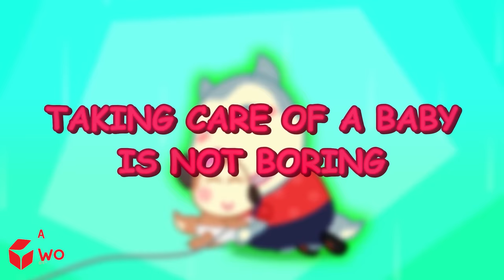Wolfoo Loves My Friend More Than Me! - Don't Feel Jealous | Wolfoo Kids Stories About Siblings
Let's enjoy this funny kids stories about siblings with Wolfoo!

❤️ About this channel:
Wolfoo Family Officcial Channel is home of entertaining and educational videos for toddlers and preschool kids. With passion and sincerity, we hope our videos will bring the audience many meaningful lessons through kids stories that Wolfoo experience every day.

CREDIT
Producer: Ly Tran
Scriptwriter: Quynh Tran
Artist: Trang Nguyen, Hieu Nguyen, Chau Dao
Animator: Lan Anh, Dung Nguyen, Hoai Nguyen, Trang Le , Hanh Phan , Linh Vu, Linh Vu, Tom
Music composer:  Hoai Le, Na Na
Channel Operations Manager: TrangDT